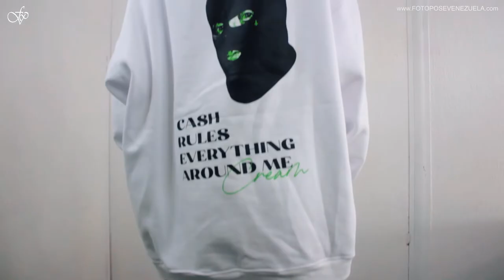Entrevistas FPVFashionshow Verano 2022 - Delia desing